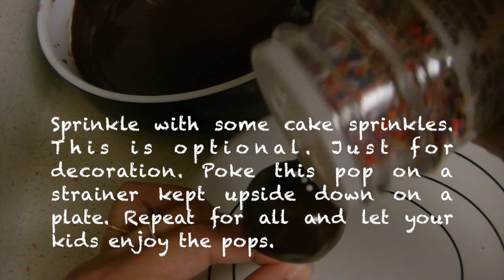Healthy Dry Fruit Pops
Are you planning for kids parties ? Or is there a healthy theme treat in your kids school? Then here is the wonderful recipe of dry fruit pops which are attractive and very tasty. The recipe is quick and easy. Very basic and you can also substitute dry fruits with cake. I have made a healthy version of cake pops .